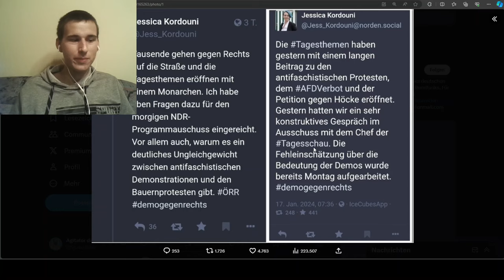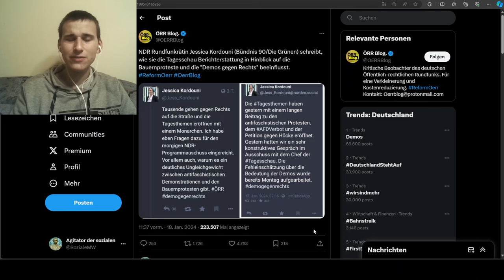Wahnsinn! Grüne Politikerin manipuliert im Rundfunkrat die Berichterstattung der ARD!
Quelle: ÖRR Blog